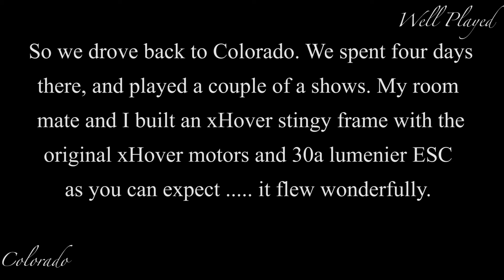Weekly Vlog #10 : Better Late than never - short Colorado stint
Weekly Vlog #9 : Ends up in Texas

The park, more tuning, and I was on TV! Driving from Texas to Colorado, and a sneak peak of my DSLR which i'm still not using yet. I need a wider lens. Its a toss up - its get that, or get a gopro session 5 which I need. But Its hard to feel good about either only 28 days or so from Black Friday. Looks like i'm waiting lol. I usually pack out 2 GoPro's but I finally totaled one. Going in to the next few weeks of Virginia after this I think I was vlogging and taking way less video. My trip was starting to weigh down on me and the benefits of leaving weren't showing themselves. My mood went way down and It was mostly solo flights, but at that point I started flying 20 packs a day, so the flights are about to start getting a little better!

Well Played!
Vive la FPV life.

Gear :
Xhover Stingy
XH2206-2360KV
30a esc
luminer F4 AIO
unify 800mw

Arfun90
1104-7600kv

Armatten 6"
2206 / 2300 KV oooomphs
CL F4 FC
Unify 800mw
Triumph TBS
30a ESC
Luminier and tattu battery.

Gopro Session 4  on Quad